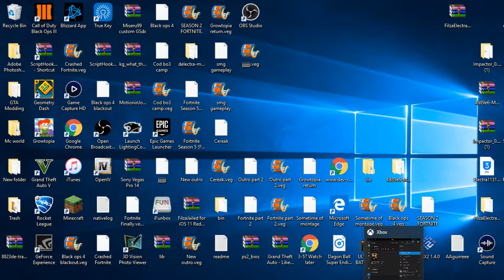call of duty plz nerf.....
nerf this plz